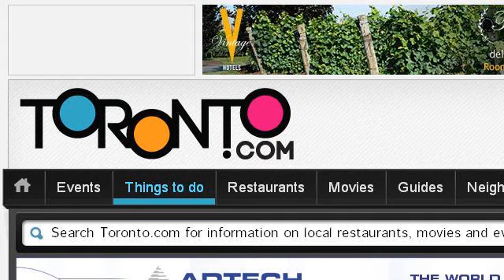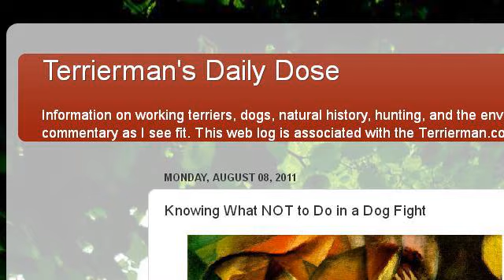What To Do With Male Dogs When A Female Is In Season